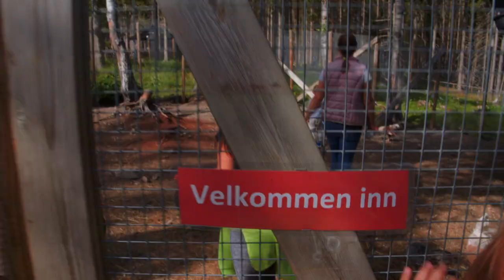Barnas Gård Hunderfossen - The Kids Farm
The video is recorded with BMPCC 4K and Olympus Pro 12-40 f2.8.
Norway is such a beautiful country and summer 2020 was the summer where the government said we had to stay in Norway. We vent to the Kids Farm nor so far from Lillehammer. The kids loved to be there because they could feed the animals and cuddle with them.